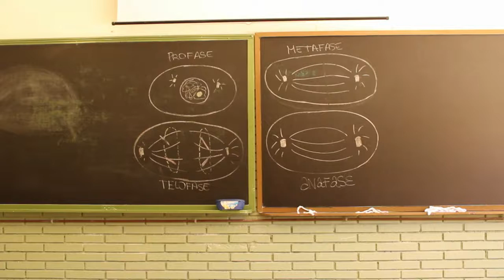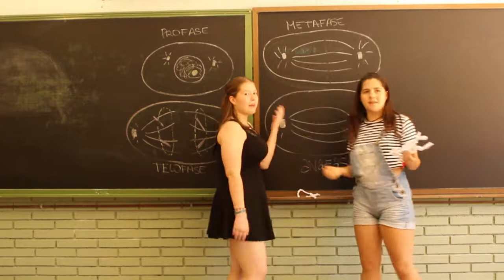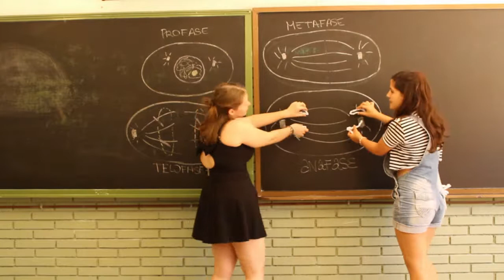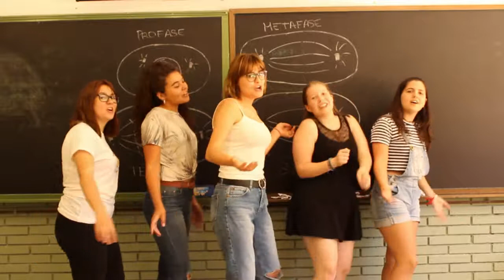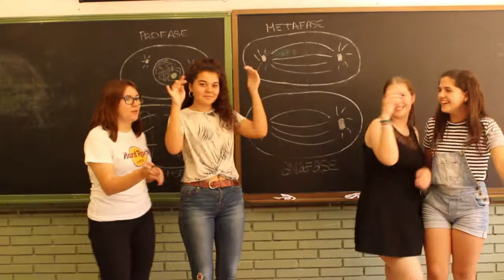mitosis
El making of del videoclic de la canço de la mitosis.